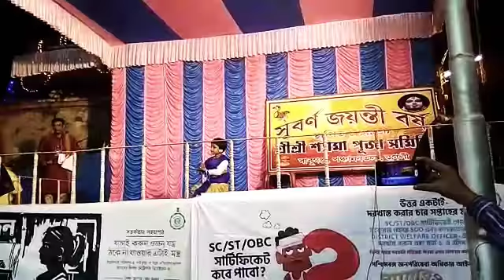Maha Ganapathim(Ganesh bandana)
Performed by Pranita Chakraborty.